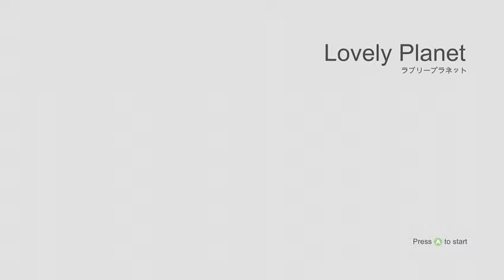Lovely Planet with Rayjay2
Second stream test.